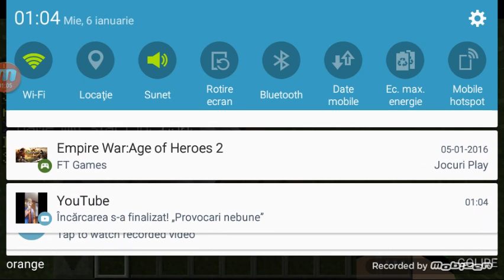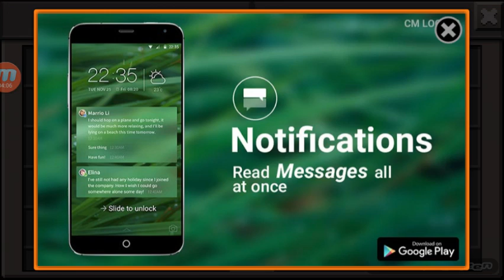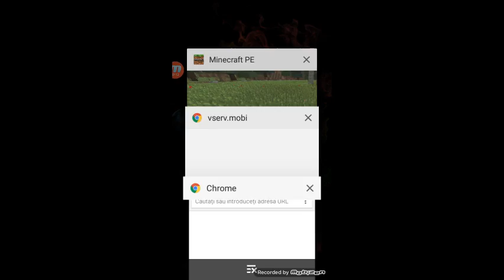Am castigat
E super